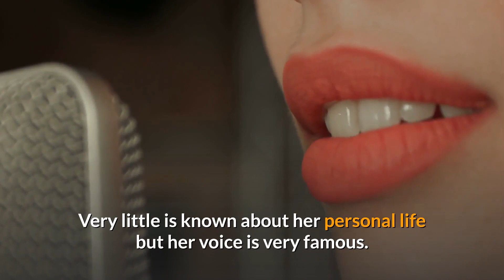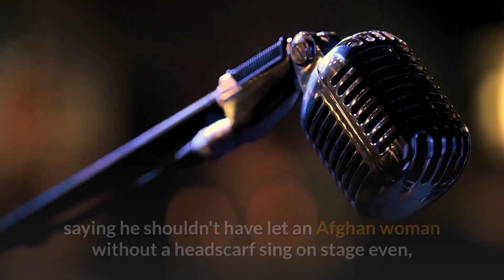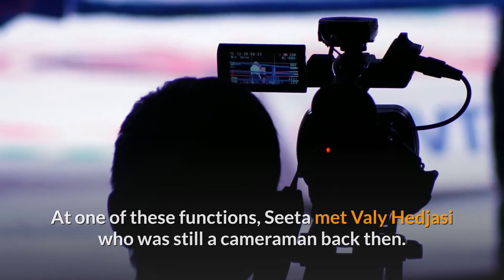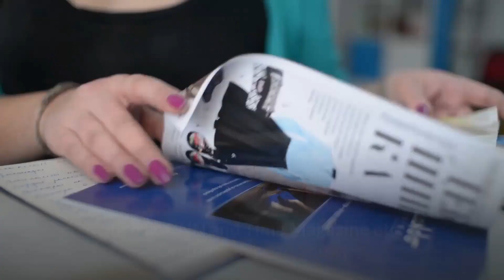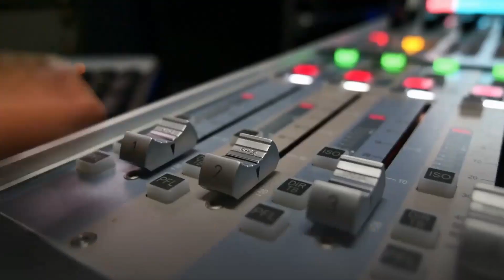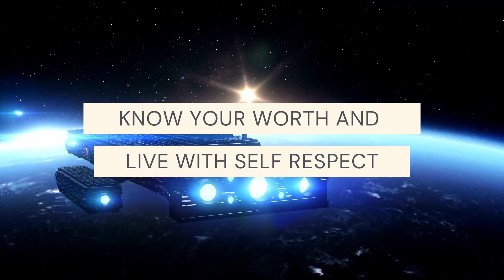Top 10 Afghan Female Singers